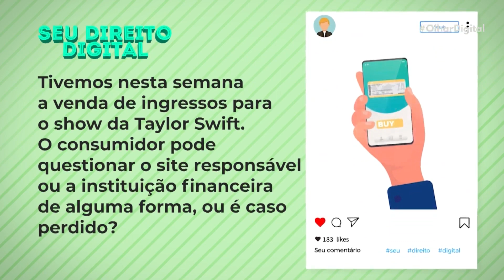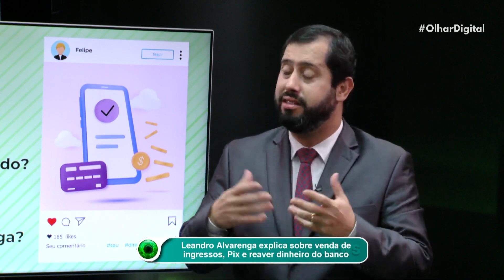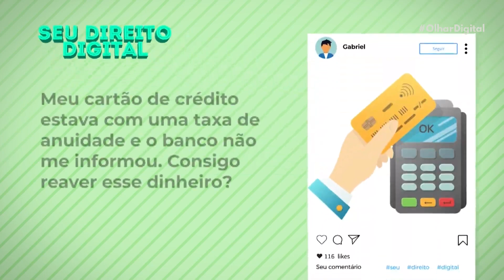Leandro Alvarenga explica sobre venda de ingressos, Pix e reaver dinheiro do banco